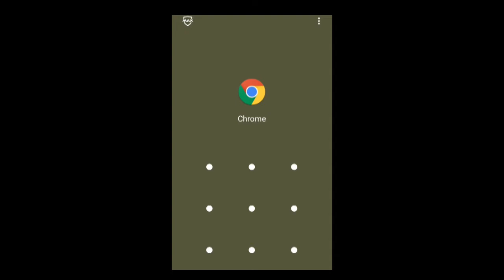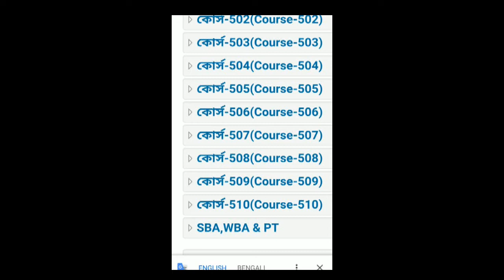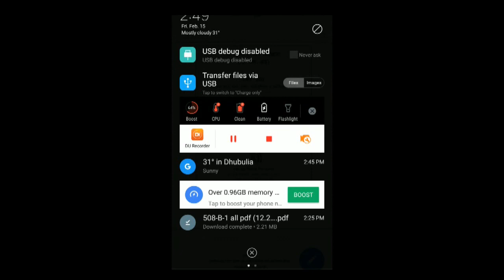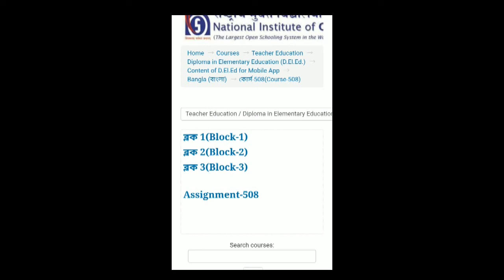Download NIOS DELED Bengali 508,509 510 Study Materials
Download করুন NIOS DELED Bengali 508,509 510 Study Materials
THIS IS AN EDUCATIONAL, CULTURAL AND LITERARY CHANNEL.